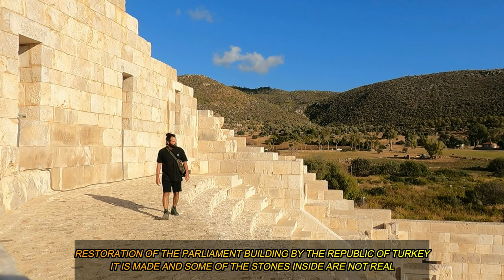LİKYA YOLU - PATARA DA 4 GÜN MAHSUR KALDIM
BU VİDEO GOPRO HERO 9 İLE ÇEKİLMİŞTİR
Ayrıcalıklardan yararlanmak için bu kanala katılın: